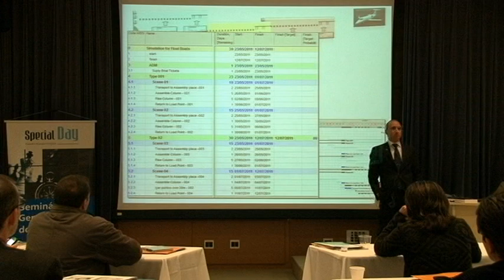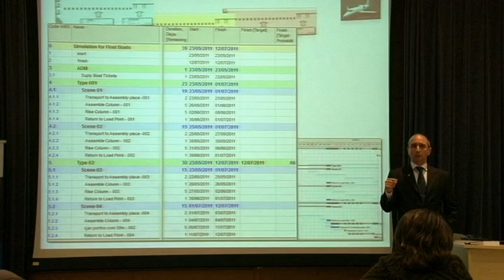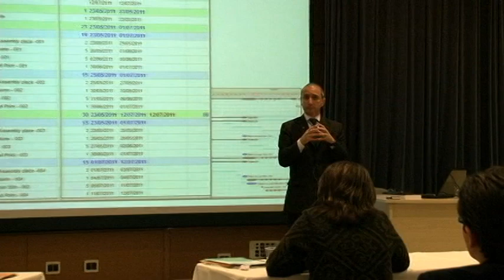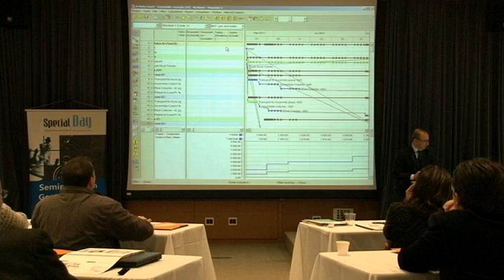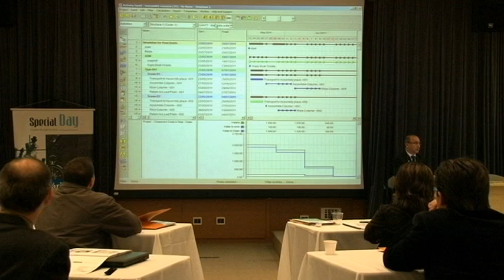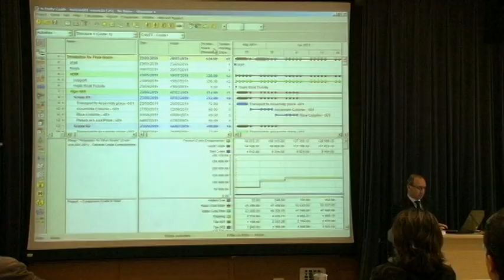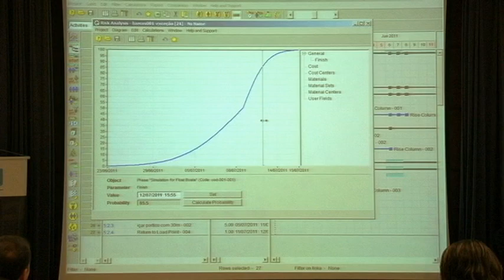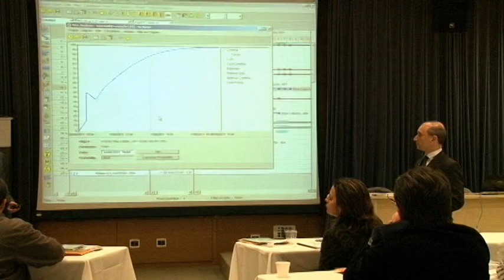palestra_MarcosPossi_PMTools2011_parte03.mov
evento de gerenciamento de projetos da revista MundoPM